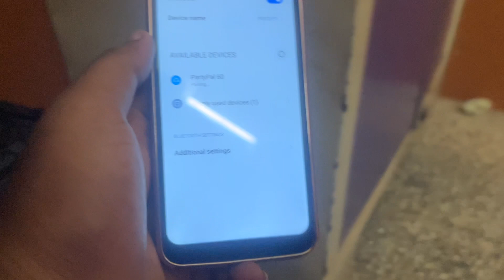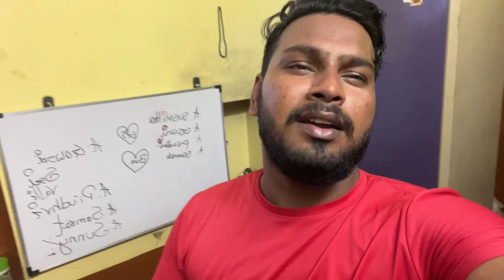Day 16|| 30Days Challange || vlog 2023